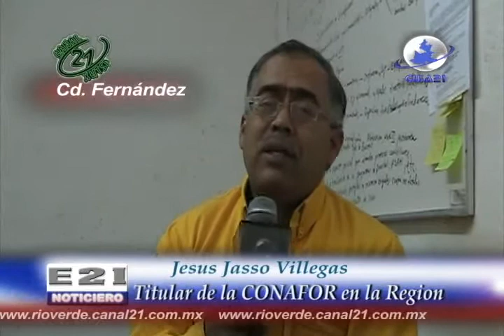CONAFOR buscan prevenir incendios en lotes baldios